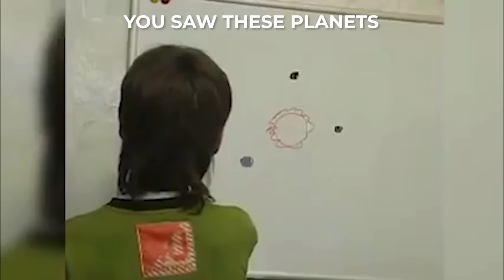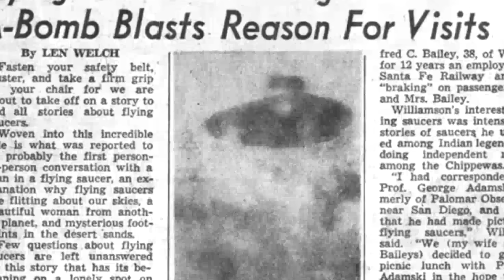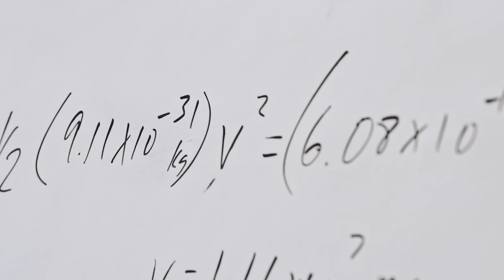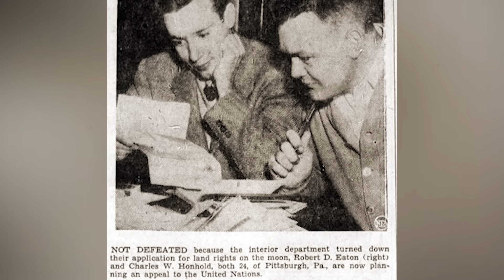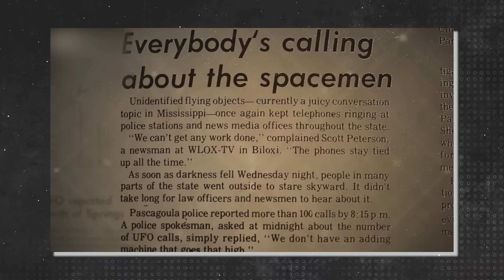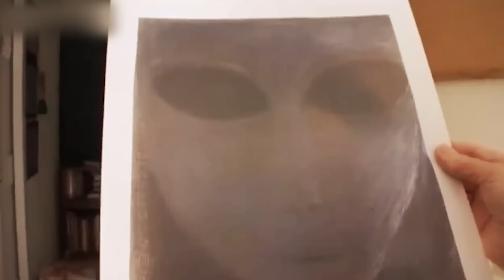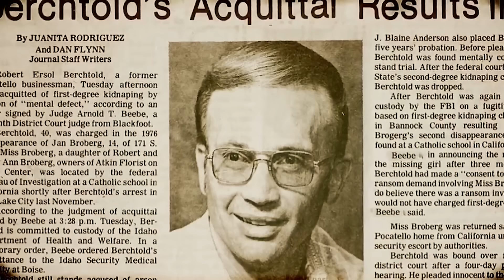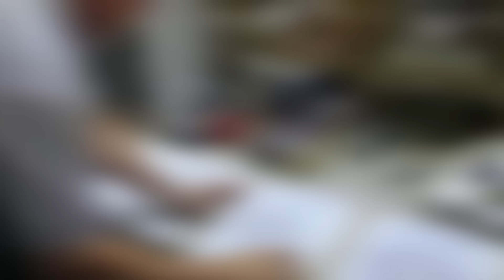Scientists Are STUMPED! This Person Was NOT Born On EARTH! Top 20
Many people believe in aliens, but some people swear they have met them and even traveled to their planet. Are these people con-artists, or just deranged? Join us, as we look at some of these encounters.

Elizabeth Klarer-The Alien’s Spouse

Elizabeth Klarer was a South African woman who, beginning in 1956, publicly claimed to have been contacted by aliens several times between 1954 and 1963. Her first trip allegedly occurred when she was seven years old, and she was among the first women to claim a sexual relationship with an alien. She advocated for a better world and believed in cosmic consciousness. In her book "Beyond the Light Barrier," she attempted to impart a message of peace, love, understanding, and ecology, which she attributed to the superior wisdom of a sophisticated and flawlessly utopian Venusian culture. She pushed conspiracy theories about an international cover-up that kept crucial information hidden from the public, and she said she was threatened with abduction to expose facts regarding alien technology. Experts concluded Klarer's claims were generally poorly substantiated, despite some of them being corroborated by witnesses.

George Adamski

George Adamski was a well-known Polish American novelist in UFO circles and, to a lesser extent, popular culture. He presented various images of extraterrestrial spacecraft from the 1940s and 1950s, claiming to have met nice Nordic alien Space Brothers and flown with them to the Moon and other worlds. Adamski was the first and most prominent of several alleged UFO contactees who rose to fame in the 1950s. He identified himself as a philosopher, teacher, student, and saucer researcher, but most investigators dismissed him as a charlatan and scam artist, concluding that his claims were an elaborate fraud. Adamski wrote three books on his encounters with Nordic aliens and his trips on their spaceships. The first two books were bestsellers, selling 200,000 copies each by 1960. In addition to his contributions to ufology in the United States, Adamski's work gained popularity in other nations, particularly Japan, and inspired numerous images of aliens and UFOs in postwar Japanese culture and media.